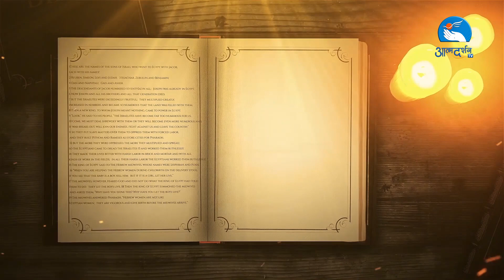Bible Reflection || Sr. Rose SABS || Atmadarshan TV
In this Bible Reflection, Sr. Rose SABS from Atmadarshan TV shares his thoughts on the Bible. Sr. Rose SABS discusses different topics from the Bible, such as creation, sin, repentance, and sacrifice.

If you're looking for a thoughtful and inspiring Bible Reflection, then be sure to watch Sr. Rose SABSs episode on Atmadarshan TV! This Bible Reflection will help you gain a deeper understanding of the Bible and how it can help you in your life.

Bible Reflection  || Atmadarshan TV

Led by: Sr. Rose SABS

Direction: Father Anand, Father Sony Antony, Father Selvin

Program Coordinator: Sr. Rose SABS

Liturgical Coordinator & Art: Sister Sibi SVC

Camera & Online Editing: Prashant Mourya

Sound: Sam Fernando

Broadcasting Executive: Dev Damor, Charles Singoriya, Tulsi Bhavsar, Sunny Kiran and Rounak Meda, Ashutosh

biblereflection#dailygospel